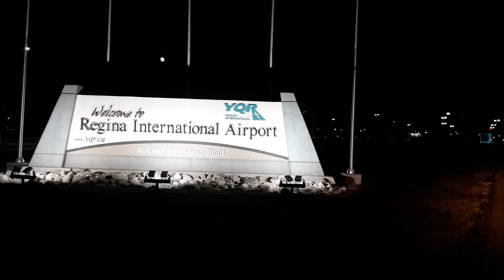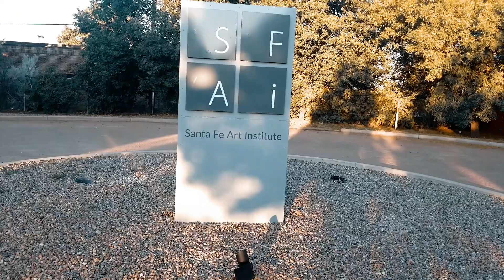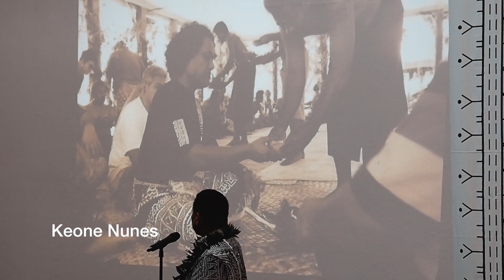Indigenous Tattoo Artist Travel Vlog to Ancestral Ink Tattoo Symposium in Santa Fe New Mexico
A short video documenting my trip to the Ancestral Ink Tattoo Symposium held in Santa Fe New Mexico. I am honoured to have shared my work here and look forward to more travel and to continue sharing my journey on this path of ancestral skin marking.